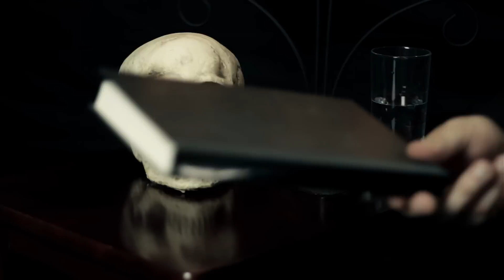Dethklok - I Ejaculate Fire (Metal Spoken Word)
Another requested video from our fantastic fan base. Don't say that we never listen to you. Big C does his interpretation of I Ejaculate Fire by Dethklok.